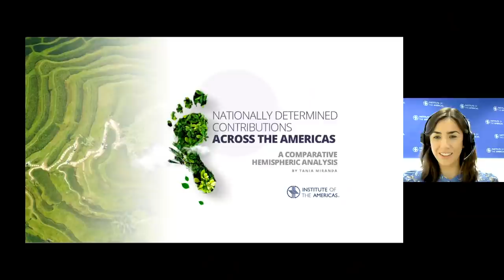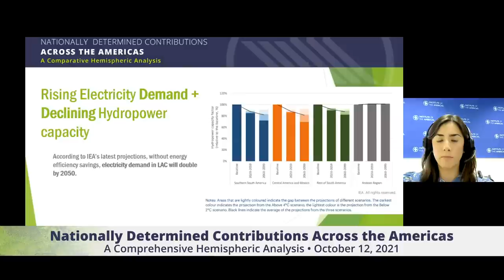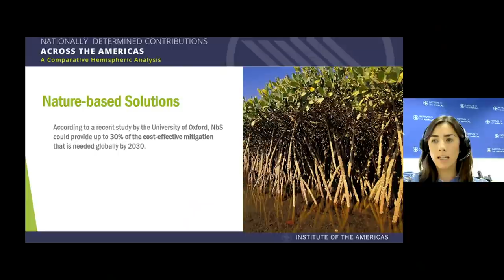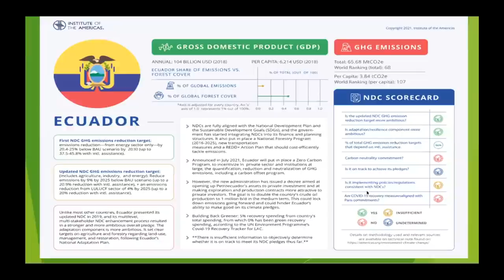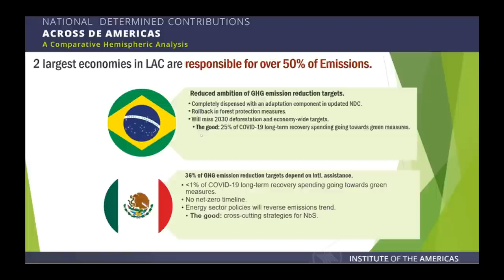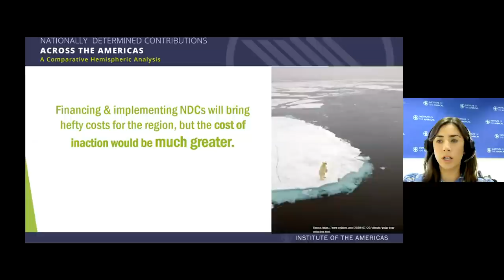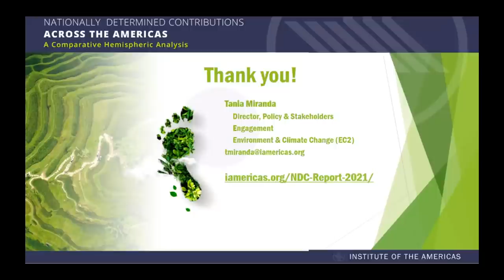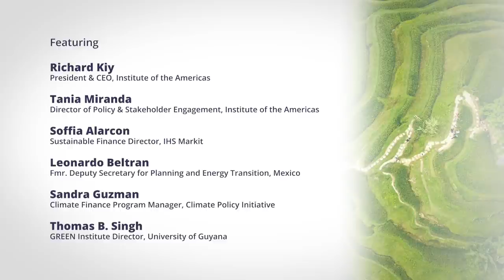Institute of the Americas Climate NDC Report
The impacts of climate change and the urgency to act have not gone unnoticed in Latin America and the Caribbean (LAC). The Institute of the Americas (IOA) has released a policy white paper entitled, Nationally Determined Contributions Across the America: A Comparative Hemispheric Analysis in an effort to better assess progress made to date by countries across the Americas in delivering on their climate commitments. The white paper provides a timely snapshot of progress made, while also highlighting the serious funding gaps that remain if LAC countries are going to deliver on their previously agreed upon climate pledges. Recorded on 10/12/2021. [11/2021] [Show ID: 37455]

00:00 Start
00:12 Welcome - Richard Kiy
04:09 Tania Miranda
22:05 Sandra Guzman
30:38 Soffia Alarcon
37:45 Thomas B. Singh
43:49 Leondardo Beltran
50:48 Q&A